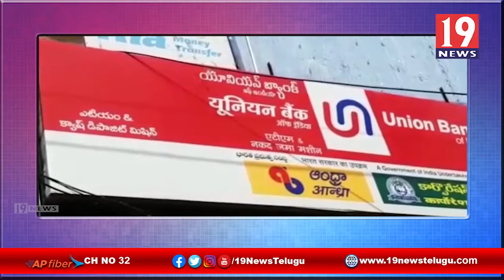కర్నూలు బ్యాంక్ మేనేజర్ తీరుపై ఆగ్రహం వ్యక్తం చేస్తున్న మహిళలు - కర్నూలు జిల్లా | 19 Newstelugu